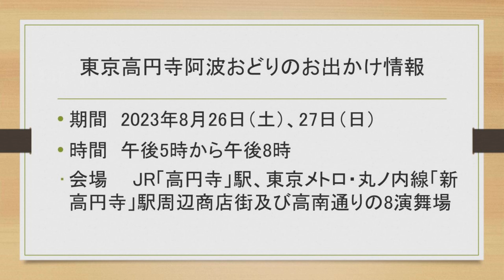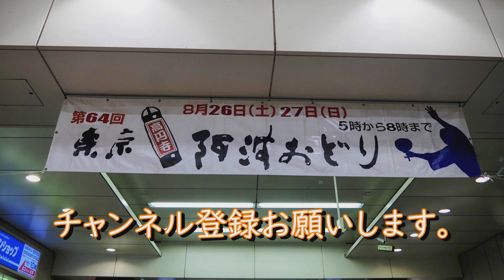4K 東京高円寺阿波おどり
東京高円寺阿波おどりに行って来ました。お出かけの参考にしてください。

期間　2023年8月26日（土）、27日（日）
時間　午後5時から午後8時
会場　 JR「高円寺」駅、東京メトロ・丸ノ内線「新高円寺」駅周辺商店街及び高南通りの8演舞場